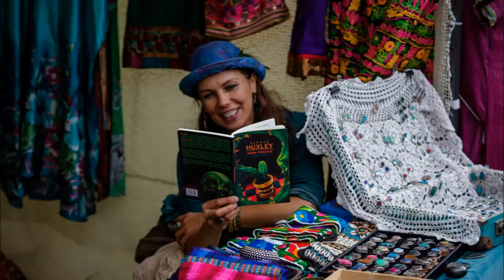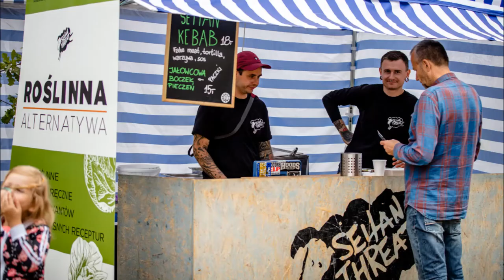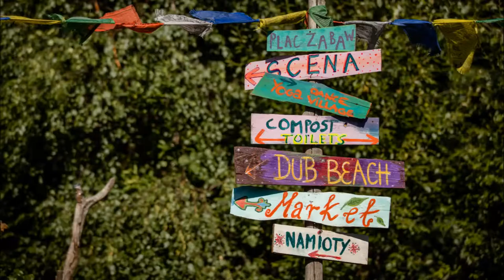Vegan World Festival 2019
Vegan World Festival 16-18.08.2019 Stacja Wolimierz

Vegan World Festival to impreza pełna pozytywnej muzyki i wszelkich pozytywnych inicjatyw związanych z weganizmem i i ochroną naszej planety.
Vegan World Festival is organized to promote positive music, lifestyle and all activities supporting veganism and taking care of our planet.

Festival oprócz części muzycznej obfituje w program edukacyjny: pokazy kulinarne, wykłady itp,. przygotowane przez największe krajowe i światowe organizacje pro zwierzęce.
To okazja do spędzenia wakacji w pięknych Górach Izerskich i świetnej zabawy. Dzień można rozpocząć jogą, następnie wysłuchać wykładów, wziąć udział w warsztatach czy pokazach. Wieczorem bawić się podczas niezwykłych koncertów.
You would be able to listen to some great music as well as take part in various culinary programs, workshops organized by Polish and international organizations supporting animal rights. It also offers you a unique opportunity to spend holidays in the beautiful Jizera Mountains and have great fun. You can start your day practising yoga, later listen to some lectures, then take part in many workshops and presentations. In the evening, you can enjoy some unusual concerts.